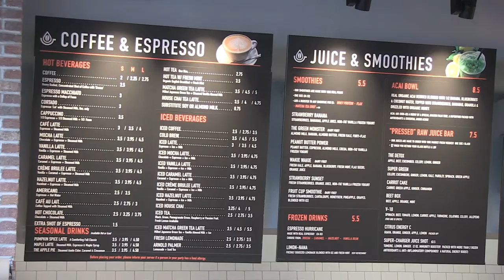Pressed Cafe Open in The District in Burlington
We take a look at the fresh and fast restaurant that serves a variety of lunch and breakfast options throughout the day